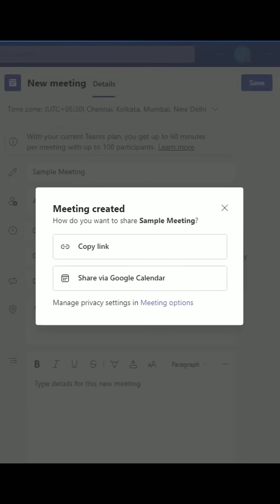Microsoft Teams : Create & Share Meeting Link in Microsoft Teams.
Microsoft Teams : Create & Share Meeting Link in Microsoft Teams. MSTeams,